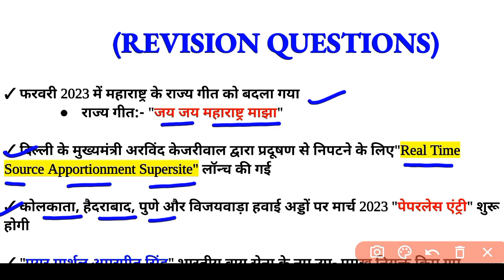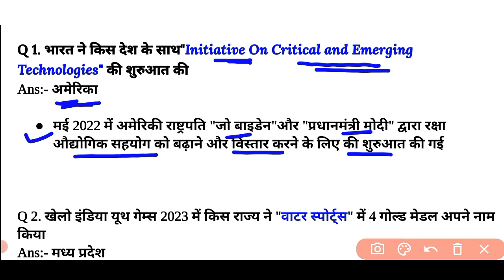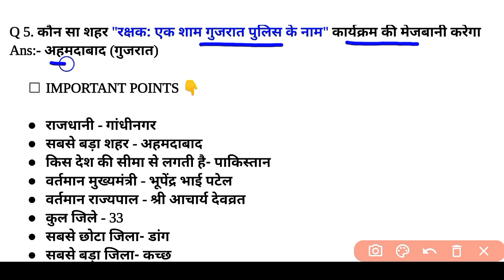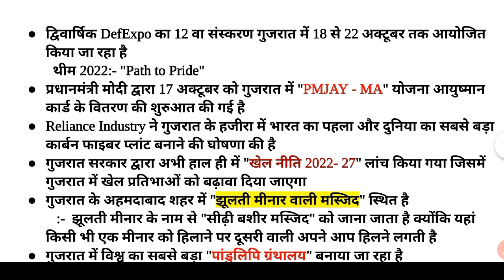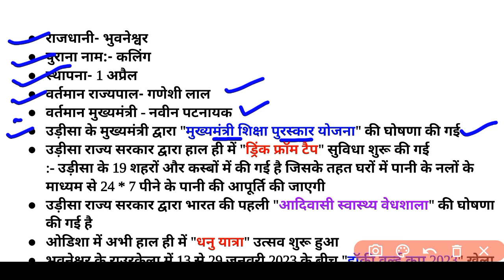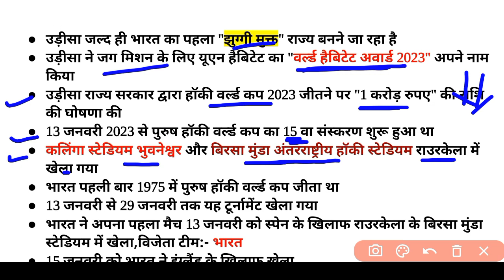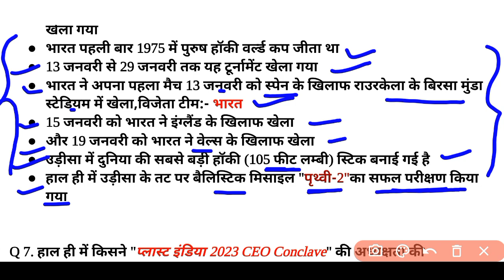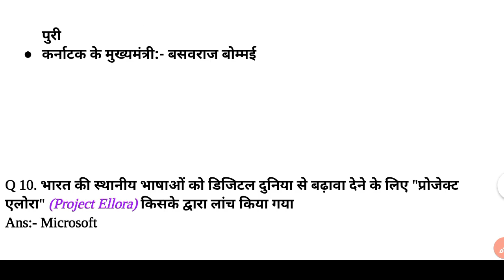6 February 2023 | Important Questions | Daily Current Affairs | Current Affairs Today | 171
6 February 2023 | Important Questions | Daily Current Affairs | Current Affairs Today | 171

current affairs
raj. current affairs
rajasthan current affairs
6 February current Affairs
6 February 2023 current Affairs in Hindi